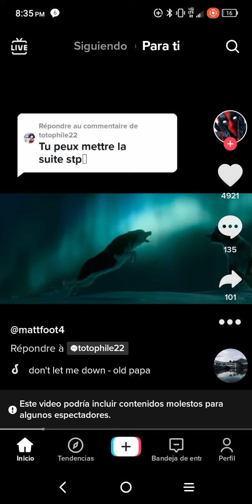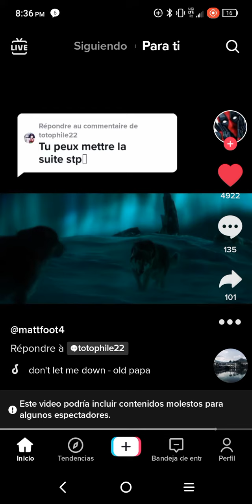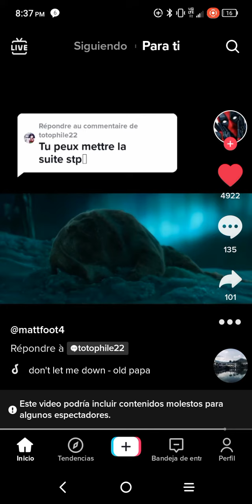dog vs wolf